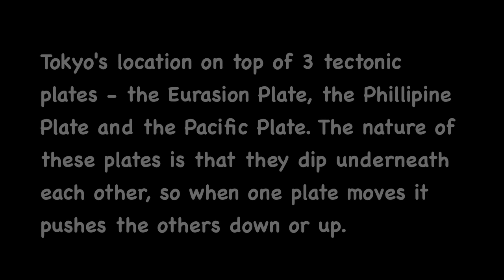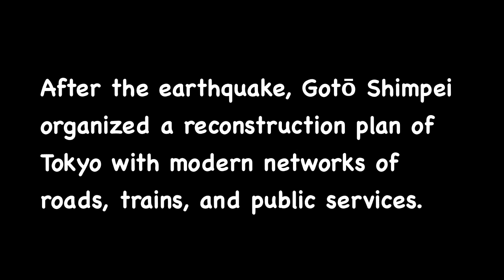Tokyo Earthquake, 1923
This was my Geo project on the Tokyo Earthquake in 1923. Hope you enjoy! -By Christian Theodosiou